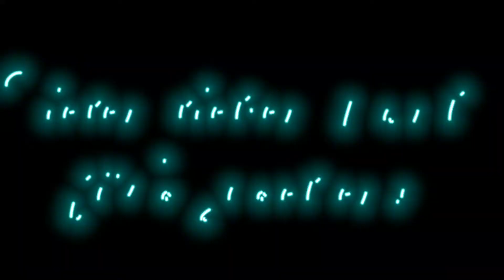Just have fun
Sport Video zum Spaß